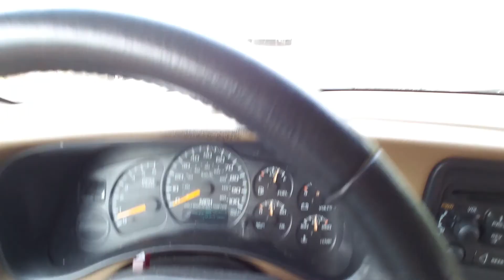Camping with the Fish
We went camping with fish this weekend.  Well camping and swimming with fish anyway.  It was also Matt's Birthday so we celebrated that with some cake and doughnuts as well.